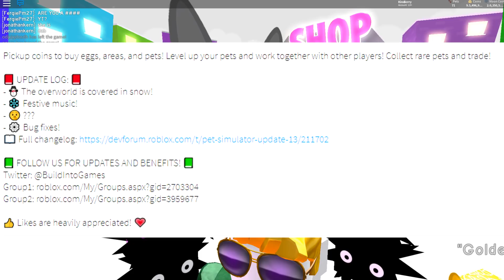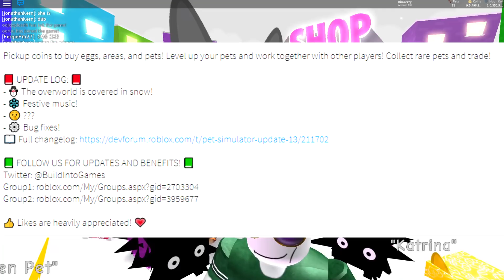NEW WORLD LEAK IN ROBLOX PET SIMULATOR AND CAT CODE GIVEAWAY WINNER!!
Hello everyone!  Today I talk about the recent leak for the new UNDERWORLD dimension in Roblox pet simulator as well as give the winner for the Giant Cat Code!!